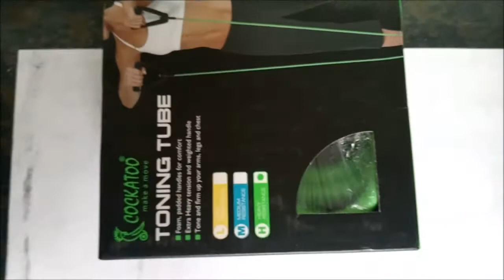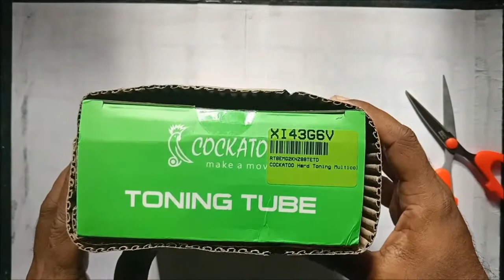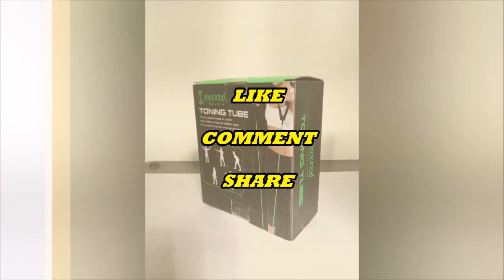Cockatoo brand toning tube/resistance rope - Unboxing and Review in tamil.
This video shows you the unboxing and review of Cockatoo brand toning tube/resistance rope bought from Flipkart.